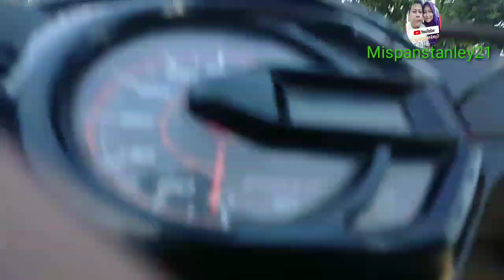kerbau lewat jalan raya guys|walaupun sangat mengganggu pengguna jalan raya|kerbau mau main ke sawah